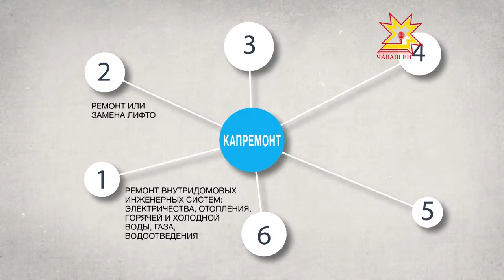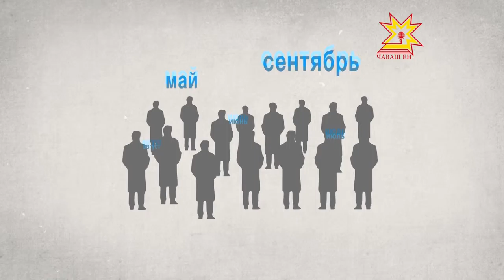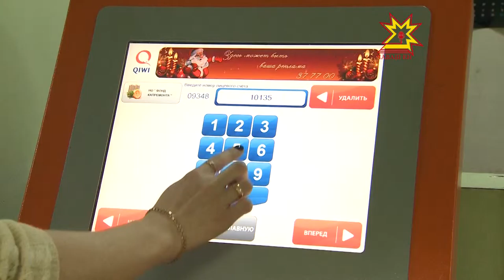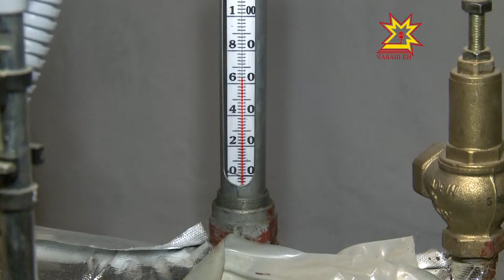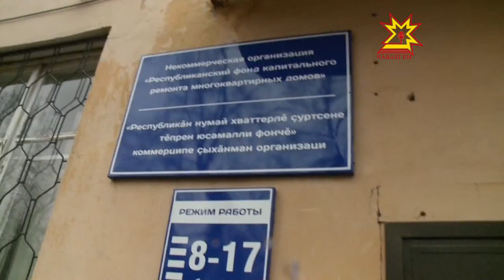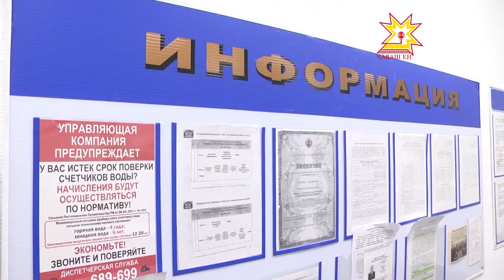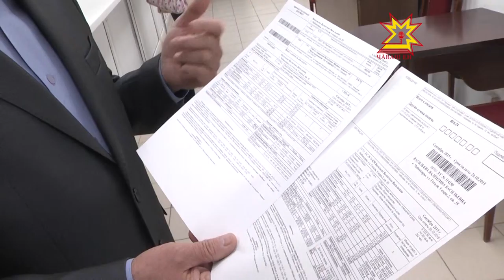Комфортный город. Выпуск 03.11. 2015